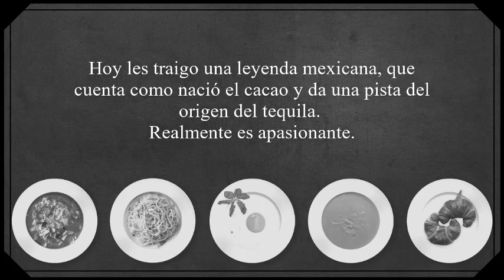Quetzalcóatl y el cacao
Compañeros si conocen alguna leyenda alimentaria no duden en enviarla para que yo la suba, se los agradecería eternamente